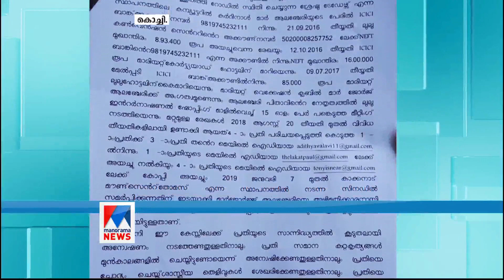രേഖ വ്യാജം; പിന്നിൽ ഗൂഡാലോചന; കർദിനാളിനെതിരായ കേസില്‍ റിമാൻഡ് റിപ്പോർട്ട് | George Alancherry| Fake